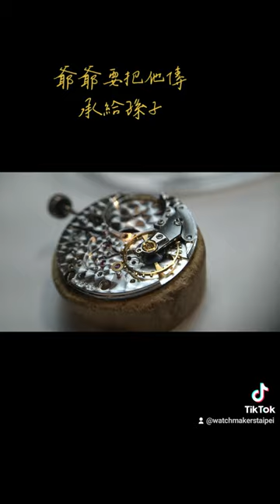十點九分鐘錶 老勞力士爺爺要傳給孫子 1970年出廠